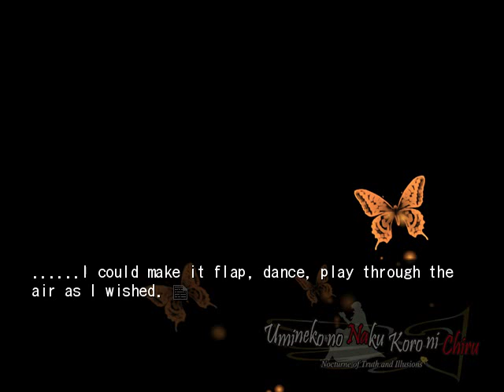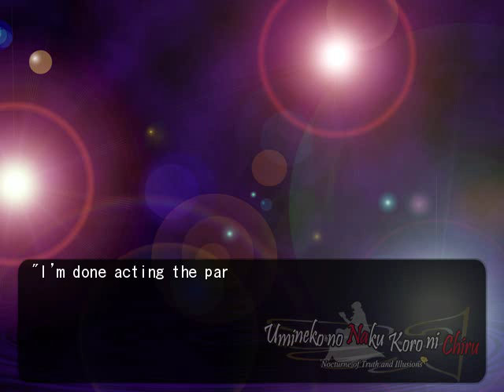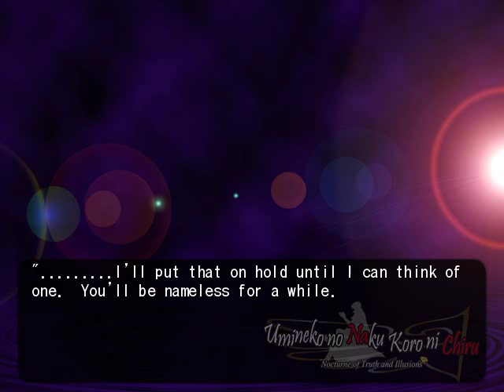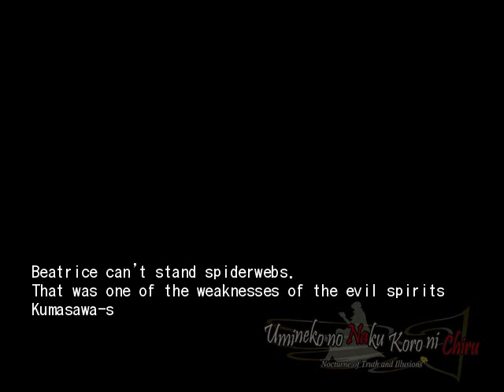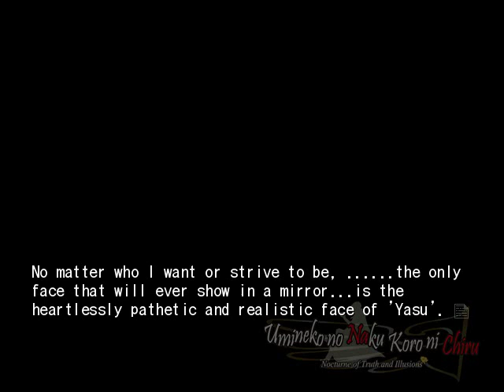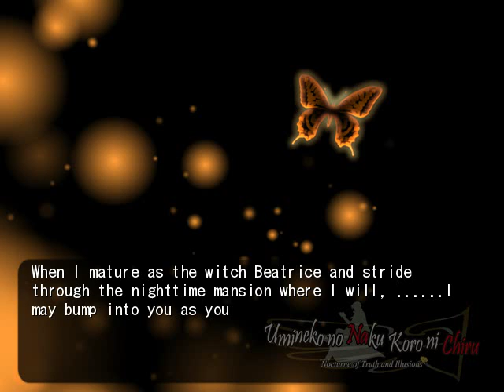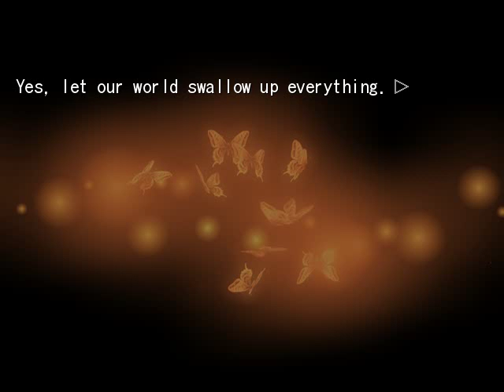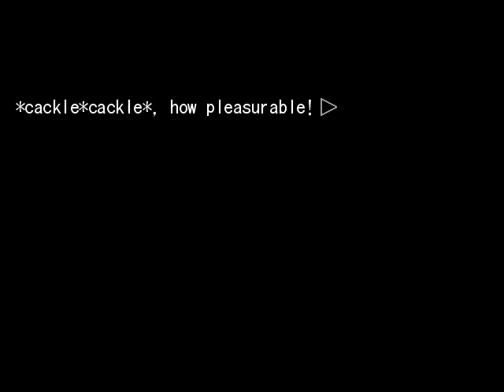EPISODE 7 PT29